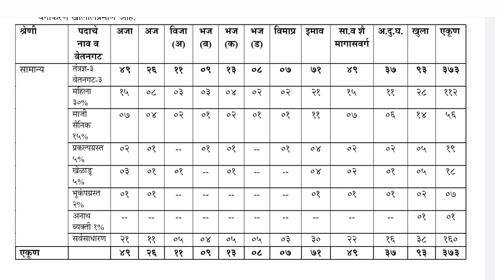Mahagenco technician 3 expected cut off 2019 | महाजनको तंत्रज्ञ 3 cut off